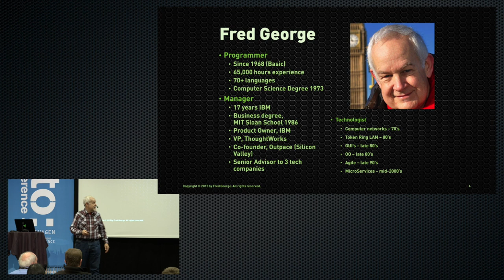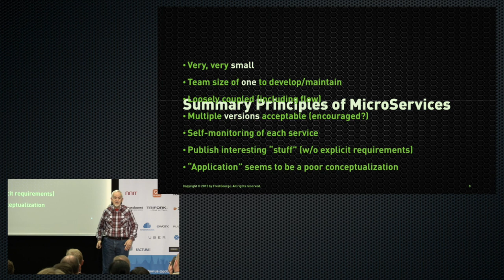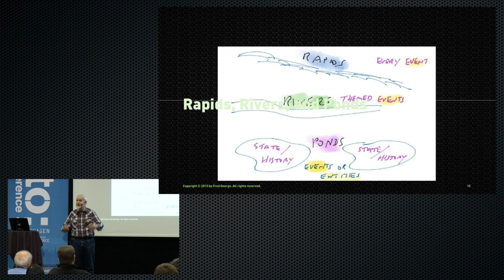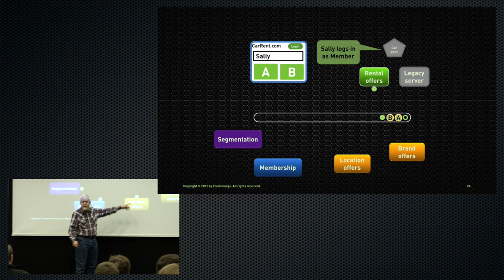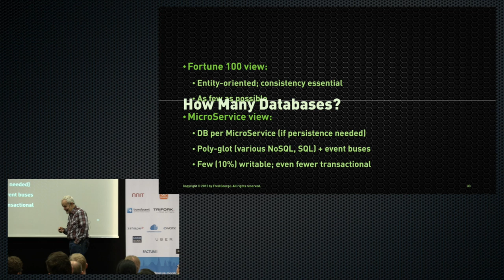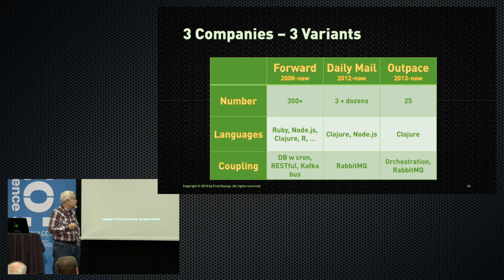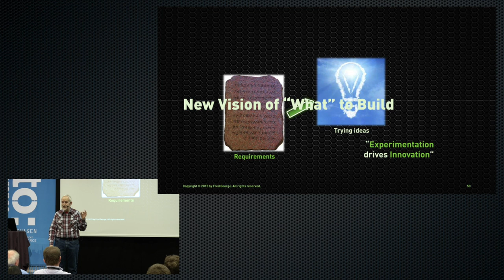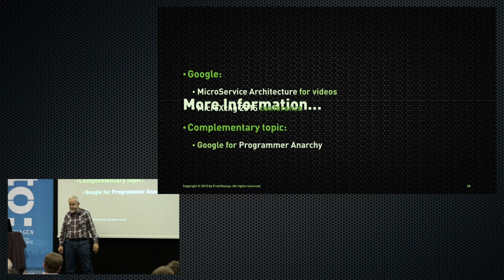Challenges in Implementing Microservices • Fred George • GOTO 2015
Fred George - Early Adopter of OO & Agile, Advocating MicroServices & Programmer Anarchy

ABSTRACT
MicroService Architectures has debuted on the ThoughtWorks Technology Radar as the first technology they address, and with strong recommendations to immediately experiment. In this talk, we discuss the challenges we have faced at three different companies in implementing MicroServices (successfully!), and [...]